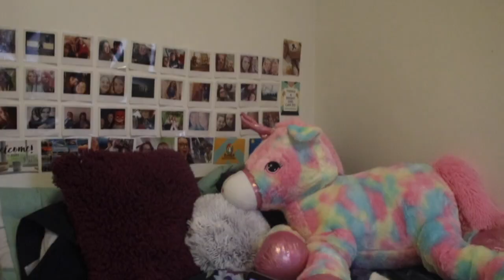Tidying my room (Living with Depression)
Life With Depression (tidying my room)

Living with depression is hard, it really is, one of my biggest issues is lack of motivation, I try to avoid doing pretty much everything as a result of this my room looked absolutely horrible, and in todays vlog I clean and tidy my bedroom for the first time since moving in over 3 months ago.

SUPERB WORKOUT MUSIC - NEFFEX - Hope - NO COPYRIGHT

My Equipment